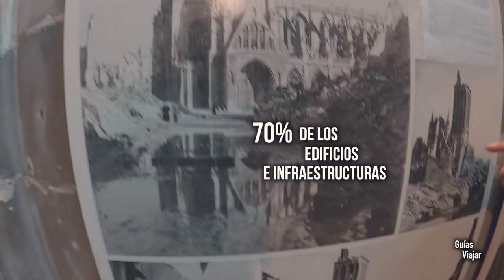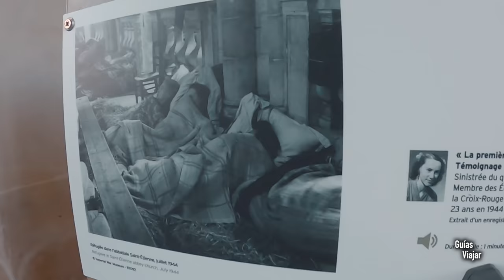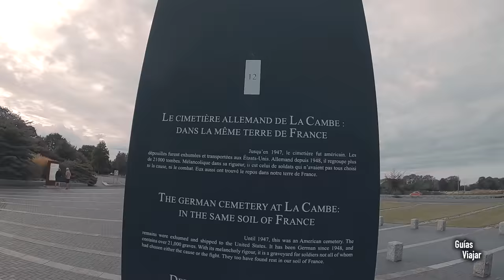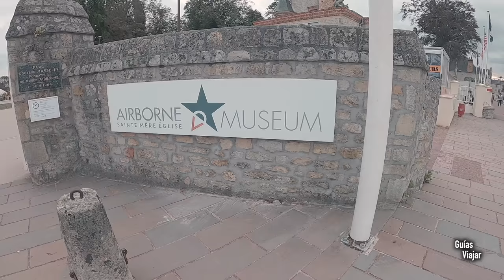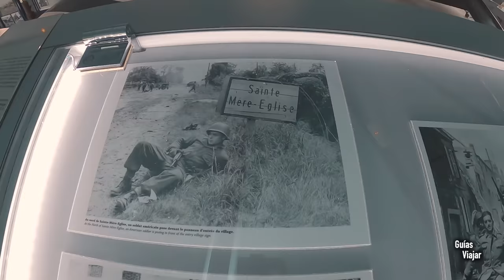NORMANDÍA 🇫🇷 (2/2) - QUÉ VER en las playas de EL DESEMBARCO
🚨 ¿Vas a viajar a Normandía?

Visitamos la parte de Normandía que se hizo famosa por el famoso día D, donde las tropas aliadas desembarcaron para liberar Europa de los nazis.
Empezamos donde nos quedamos en la primera parte de nuestra ruta por Normandía.
Salimos desde Caen para dirigirnos hacia las playas del desembarco, conoceremos Omaha Beach, Arromanches 360, el museo Airbone de los paracaidistas, el memorial al ejercito alemán y terminaremos en la gran joya de Normandía.
Como no, estamos hablando del Mont Saint Michel.